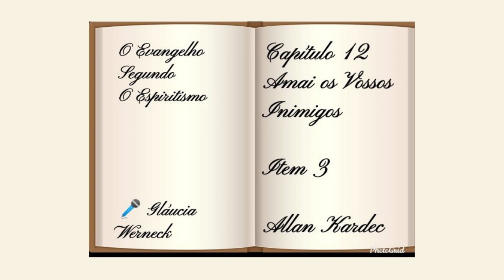O Evangelho Segundo o Espíritismo - Capítulo 12- - Item 3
3. Se gostou deste vídeo deixe o seu LIKE e compartilhe essa mensagem...
Voz de Gláucia Werneck